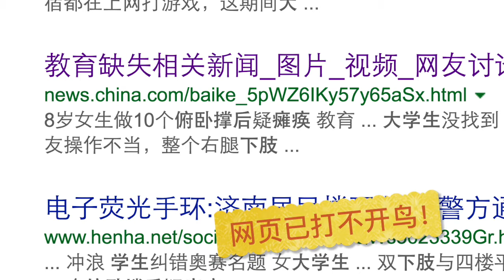周周侃 | 2.2亿请里皮 中国足球疯了吗？